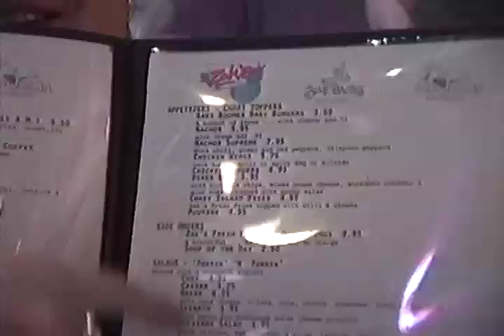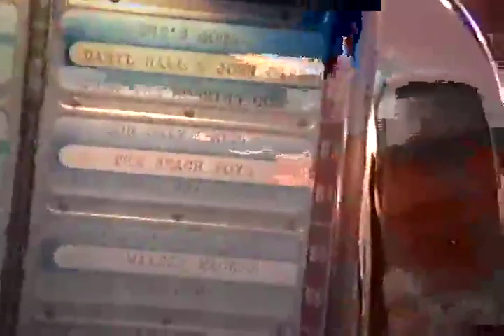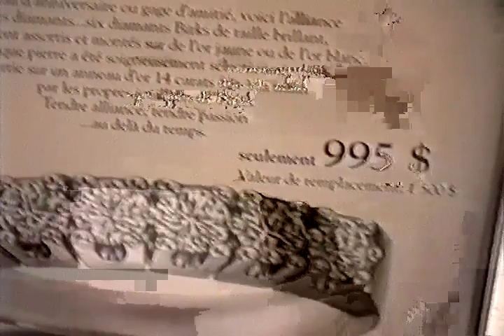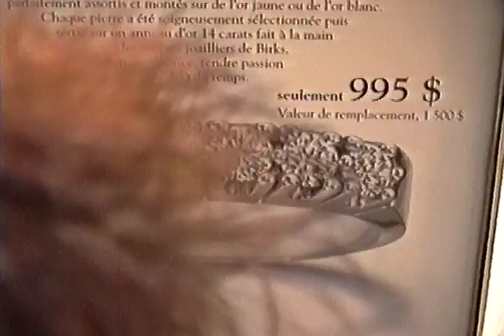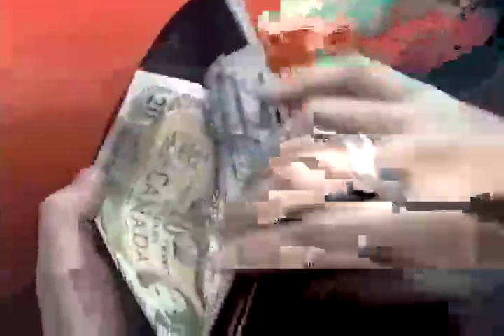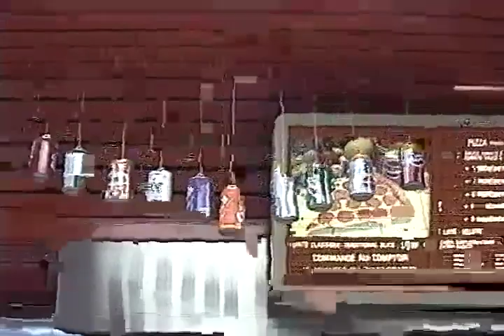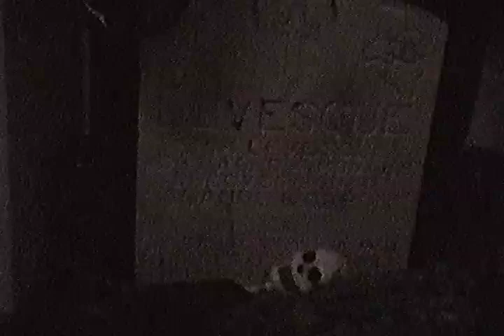Ottawa Nov 16, 1991 (T02)